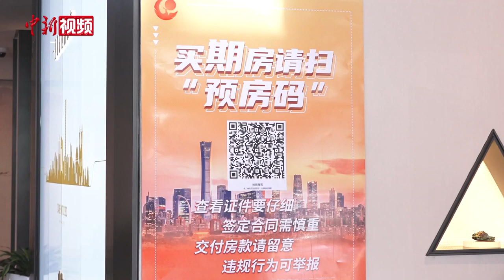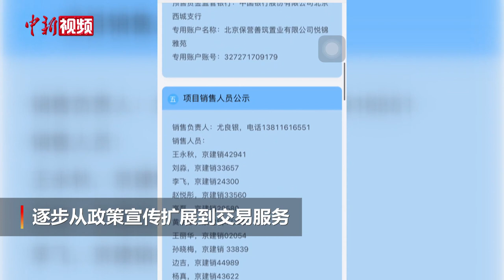“预房码”上线啦！北京朝阳试点购房先扫码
3月14日，北京市推出预售商品房“预房码”小程序，并在朝阳辖区内项目试点，购房人通过微信扫码，即可知晓在购买期房时应重点关注的知识点，同时可了解目标楼盘的详细信息。据介绍，“预房码”集纳了购房者关注的信息。涵盖了购房资格、预售许可、销售人员备案、建设方案、认购协议、预售合同、资金监管、验房收房、公维契税、物业服务等方面。目前“预房码”更侧重政策解释、办事指南、风险提示。下一步还将与北京市购房资格审核系统、网上签约系统、预售资金监管系统互联，逐步从政策宣传扩展到交易服务。